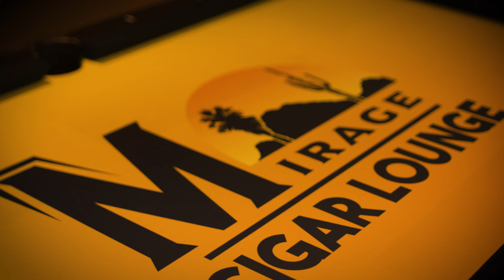Randy Willard: A Day In The Life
A Day In The Life of The Man Makes The Suit.

A Special Thank You to:
Mirage Cigar Lounge
Tony Lee
Steve Sanchez

All men wearing custom suits by Randy Willard.

Shot and edited by Abiel Isaac Films of Lotus House Media.